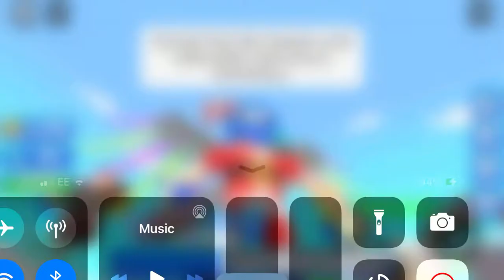Paper plane simulator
Playing paper plane simulator roblox and getting OP at the game 🎄(Merry Christmas Everyone )🎄